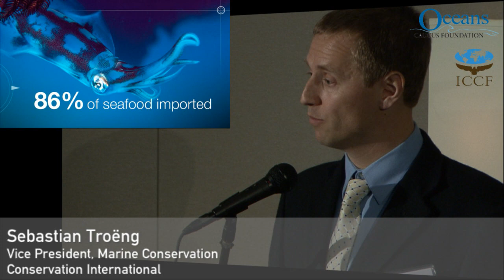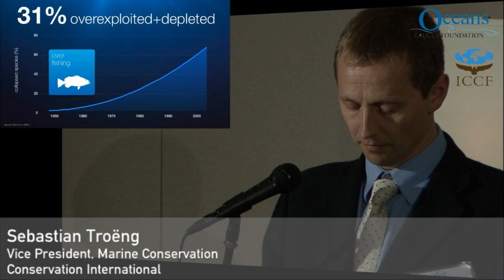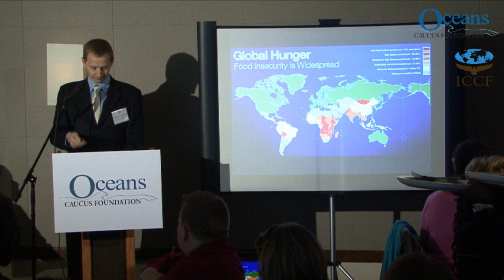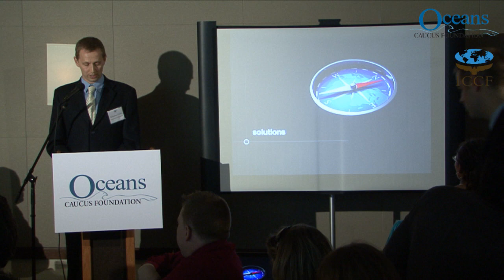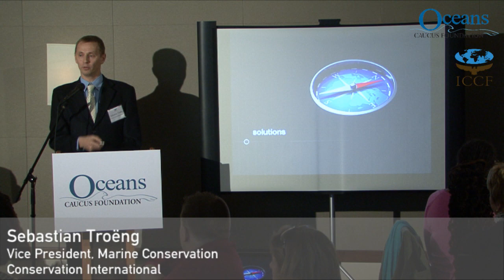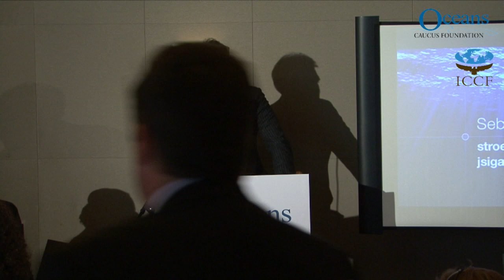Congressional Staff Briefing: People Need Oceans to Survive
Sebastian Troëng, Vice President, Marine Conservation, Conservation International
Ian Olson, Director of Sustainability, Darden Restaurants

There is a direct connection between healthy oceans and U.S. economic and national security interests. Ensuring sustainable fisheries worldwide increases U.S. and global food security, provides jobs to Americans, secures supply chains for U.S. corporations, and reduces competition for increasingly scarce resources that can lead to instability.

As the world's population grows from 7 billion to 9 billion people by 2050, the demand for food, water and energy is expected to double.

In 2009, ocean-related jobs employed 2.5 million people in coastal U.S. states and contributed almost $223 billion to the U.S. GDP.

Darden Restaurants, the largest full-service chain of restaurants in the world, is concerned about the pressure increased populations and protein consumption will exert on global seafood supply.

In 2010, 86% of the seafood consumed in the U.S. was imported. U.S. companies' ability to secure supply long-term chains and source sustainable seafood depends on fisheries being well-managed in the countries where the seafood originates from.

Darden is working in partnerships with communities, its supply base, and other businesses, to improve fisheries around the world and secure its supply chains.

Worldwide, it has been estimated that the global loss from poorly managed fisheries is in the order of $50 billion per year. Illegal and unreported fishing is responsible for catching 11 to 26 million tons of fish each year, valued at between $10 billion and $23.5 billion annually and represents between 12 and 29% of the documented global wild fisheries catch.

In extreme cases, when illegal fishing goes unchecked and local fish stocks collapse, impoverished coastal dwellers turn to illegal activities, as has taken place in Somalia, where collapsing fish stocks and declining catch has driven some fishermen to turn to piracy as a more lucrative pursuit.

We need to continue pursuing solutions that are generating improved ocean health and well-being for people and businesses.  The effectiveness of these and other solutions will be measured by the Ocean Health Index, a collaborative scientific analysis undertaken by Conservation International, National Geographic Society, New England Aquarium, University of California at Santa Barbara and the University of British Columbia, and is supported by Darden and other donors. Like the Dow Jones measures the health of the stock market, the Ocean Health Index will measure the health of our oceans and how well they are able to sustainably provide the benefits we expect -- seafood, clean water, jobs and livelihoods, and seven other categories of benefits.